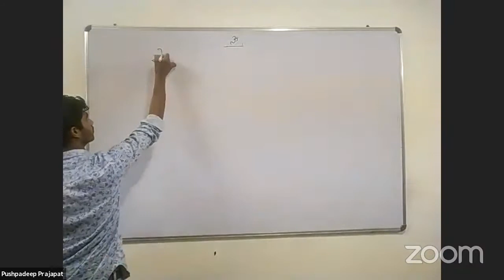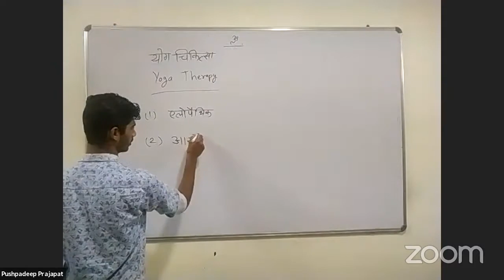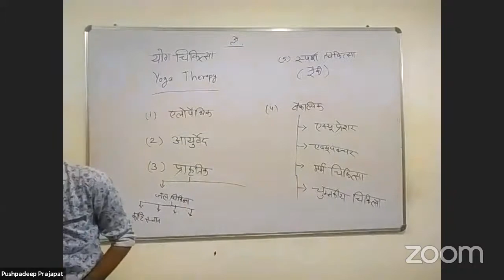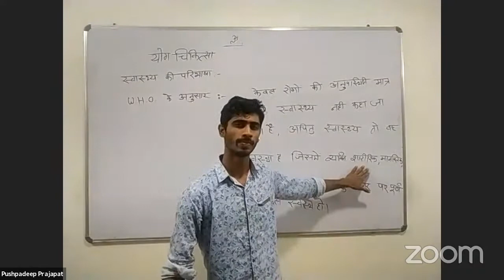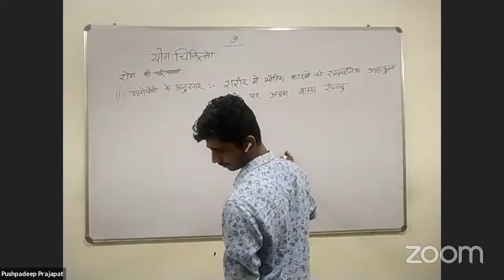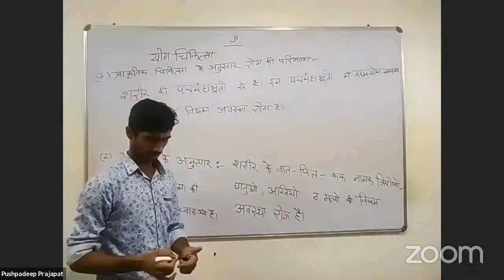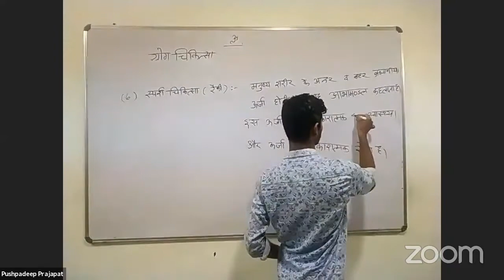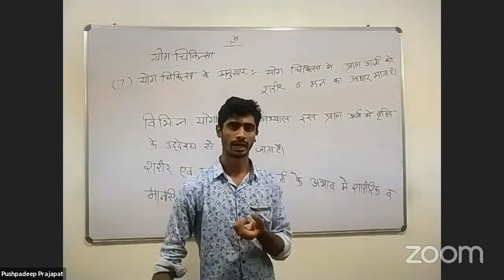GGTU Vedvidhyapeeth Yoga Class 44